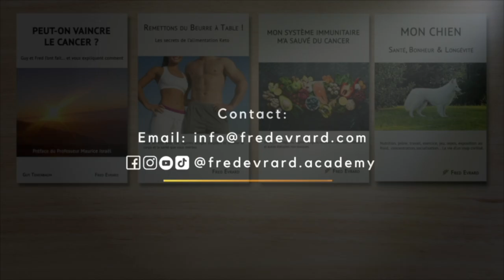Fred - Post-Op Updates #2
❤️TO HELP FRED with the ongoing hospital costs/ POUR AIDEZ FRED pour ses soins et couts continus:

☑️ ALL MY BOOKS/ TOUS MES LIVRES: